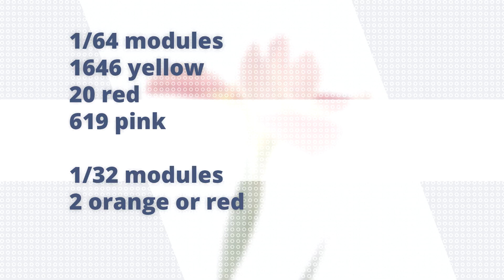3d origami chick tutorial | Модульное оригами цыпленок учебное пособие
3d origami chick tutorial | Модульное оригами цыпленок учебное пособие
Модульное оригами